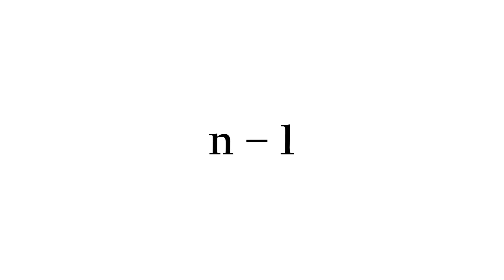CIAIQ2018_40_O Silêncio da Imagem Perspectiva Micropolítica na Vídeo Carta 'Letter to Jane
O Silêncio da Imagem: Perspectiva Micropolítica na Vídeo-Carta 'Letter to Jane: an Investigation about a Still' (1972), de Jean-Luc Godard e Jean-Pierre Gorin
Resumo
Este artigo trata da potência do silêncio presente na imagem. A partir da vídeo-carta Letter to Jane: an investigation about a still (1972), de Jean-Luc Godard e Jean-Pierre Gorin, tecemos um breve panorama poético-conceitual acerca do que podemos e não podemos dizer imageticamente. O vídeo em questão traz como método a crítica a uma fotografia da atriz Jane Fonda num acampamento da Guerra do Vietnã. Este trabalho, por sua vez, analisa forma e conteúdo de tal vídeo-carta, ratificando a importância da concatenação entre esses dois aspectos na montagem videográfica. Estendendo a discussão, de modo autorreflexivo, ao âmbito da Academia, problematizamos o lugar do pensamento na sua formalização como imagem e como escrita, com o que desafiamos a iconocracia e o logocentrismo, desestabilizando a engrenagem sociocultural mantida pelo sistema macropolítico. Assim, apontamos e propomos formatos videográficos outros como meio para o debate, numa perspectiva micropolítica, nas esferas artística e intelectual.

Autores: Maruzia Dultra.